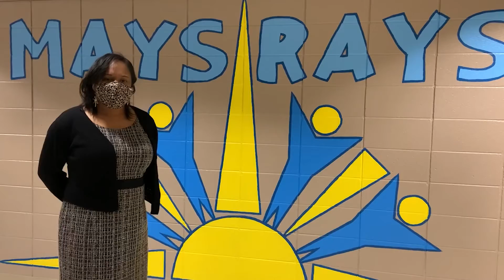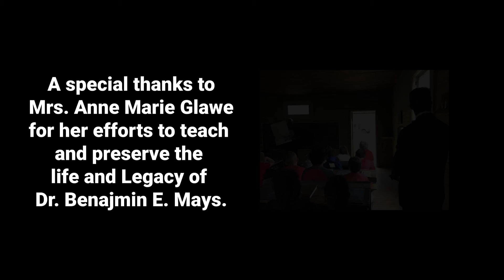Benjamin E. Mays Legacy Project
Last year's "Connecting with the Dream" exhibition highlighted MLK's enduring influence on social justice in America. This year, we honor the life, legacy and achievements of MLK's mentor and local civil rights pioneer, Dr. Benjamin E. Mays. The exhibition features a timeline of historic photographs and events accompanying a new video project created in partnership with the Dr. Benjamin E. Mays Historic Preservation Site and Dr. Benjamin E. Mays Elementary School, which provides a wealth of Q&A for curious minds. The exhibition is currently on view in the special exhibits gallery view at The Arts Center of Greenwood through March 20, 2021.

Biography: Dr. Benjamin Elijah Mays was an American Baptist minister and American rights leader who is credited with laying the intellectual foundations of the American civil rights movement. Mays taught and mentored many influential activists, including Martin Luther King Jr, Julian Bond, Maynard Jackson, and Donn Clendenon, among others. His rhetoric and intellectual pursuits focused on the spread of nonviolence and civil resistance in the mold of Mahatma Gandhi. The peak of his public influence coincided with his nearly three-decade tenure as the sixth president of Morehouse College, a historically black institution of higher learning, in Atlanta, Georgia. Mays was born in the Jim Crow South on a repurposed cotton plantation to freed sharecroppers. He traveled North to attend Bates College and the University of Chicago from where he began his career in activism as a pastor in Georgia's Shiloh Baptist Church. After a brief career as a professor, he was appointed the founding Dean of the School of Religion at Howard University in 1934 which elevated him to national prominence as a proponent of the New Negro movement. Six years later, Mays was tapped to lead More house out of its financial insecurity. Over his tenure from 1940 to 1967, the college's financial endowment doubled, enrollment quadrupled, and it became academically competitive. By the 1960s, Mays established the college as a feeder school for "African-American firsts" in the United States. Due to college's small student body, Mays personally mentored many students, most notably King; the two first met in 1944. King was known as Mays' "spiritual son" and Mays his "intellectual father." After King's "I Have A Dream" speech at the March on Washington for Jobs and Freedom in 1963, Mays gave the benediction. Five years later, upon King's assassination and death, Mays delivered the eulogy where he described King in his "No Man is Ahead of His Time" speech. Mays stepped down from the Morehouse presidency in 1967 continuing to work as a leader in the African American community through national social tours. He presided over the Atlanta Board of Education from 1969 to 1978, where he initiated the racial desegregation of Atlanta. Mays' contributions to the civil rights movement have had him credited as the "movement's intellectual conscience" or alternatively the "Dean [or Schoolmaster] of the Movement". Historian Lawrence Carter described Mays as "one of the most significant figures in American history". Memorials include hundreds of streets, buildings, statues, awards, scholarships, grants, and fellowships named in his honor. Numerous efforts have been brought forward to posthumously award Mays the Presidential Medal of Freedom as well as feature him on a U.S. postage stamp. Mays has, since 1995, been entombed on the campus of Morehouse, with his wife, Sadie Gray, after an initial burial in Augusta.